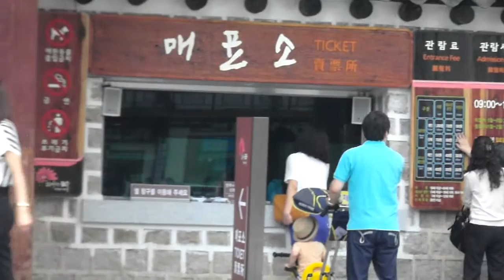전주한옥마을 2012 ..Jeonju Hanok village. 全州韓屋村 .全州 . Jeonju ...全羅北道, .. KOREA